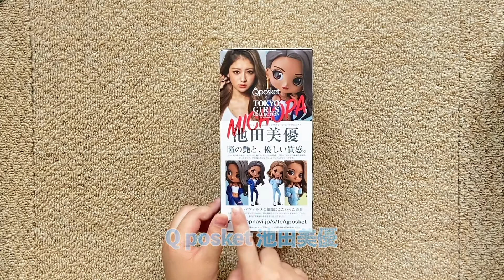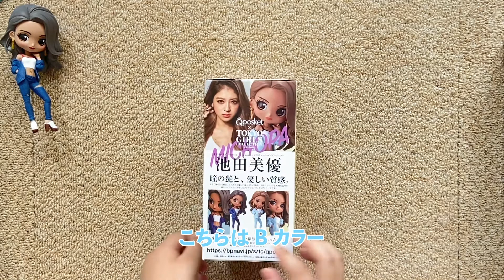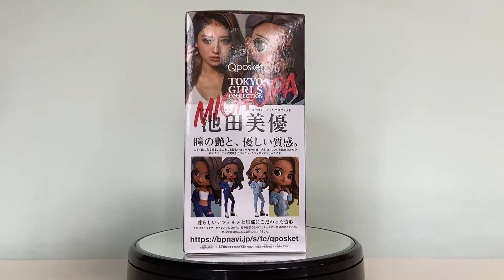Qposket 池田美優 東京ガールズコレクションコラボ 2020年8月7日(金)登場! 開封！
Qposket 池田美優 みちょぱ 2020年8月7日(金)登場!
東京ガールズコレクションコラボ
開封！